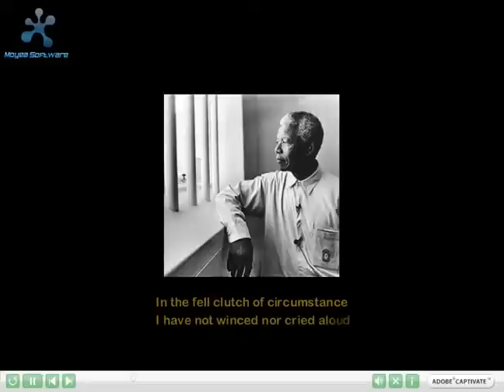Invictus - The Poem